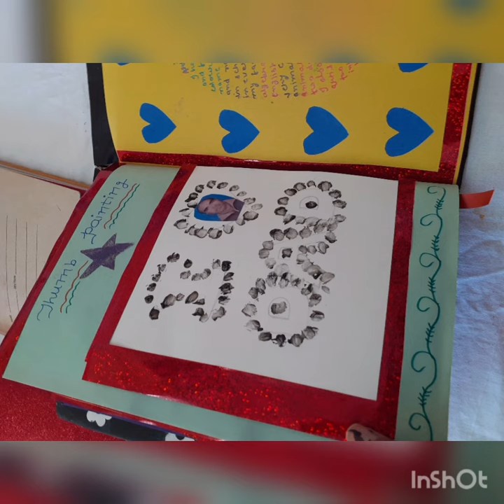Top ideas scrap book tutorial! handmade scrap book pages!